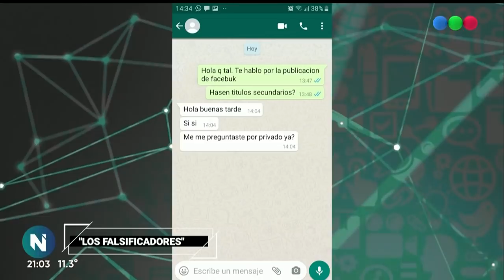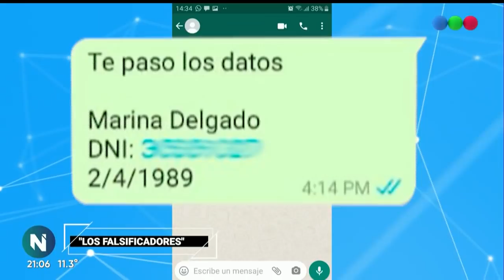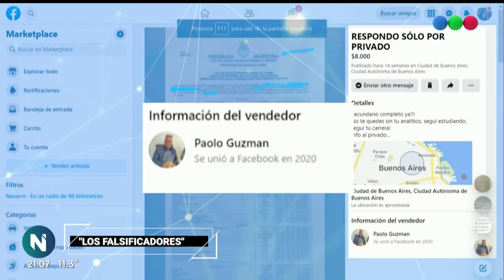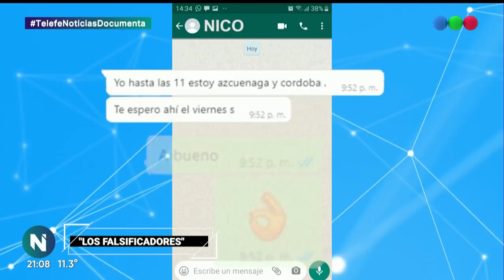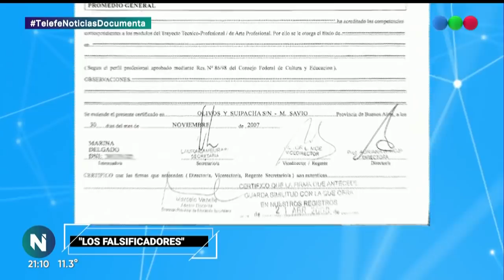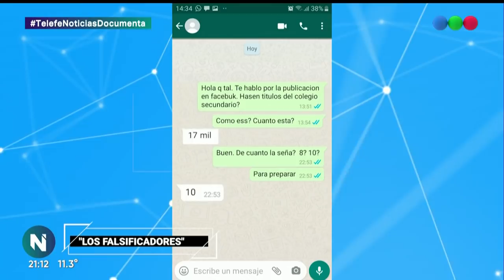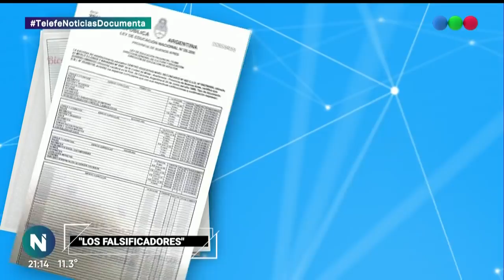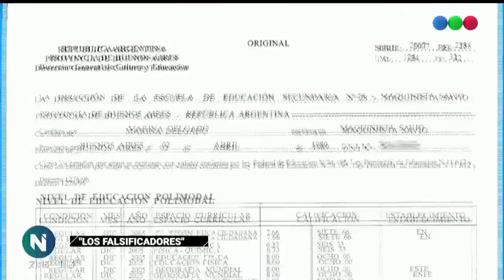LOS FALSIFICADORES de TÍTULOS ACADÉMICOS - Telefe Noticias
Telefe Noticias Documenta te presenta cómo funciona la falsificación de títulos académicos. En este primer capítulo, hemos obtenido títulos secundarios provenientes de distintos vendedores.
Los contactamos por internet, nos comunicamos con ellos. Con faltas de ortografía intencionadas, le enviamos nombre, apellido, DNI y demás datos falsos. Luego de varias preguntas y respuestas, los falsificadores nos propusieron distintos puntos de encuentro para abonar. A cambio del dinero, procedieron a entregar la documentación adulterada.